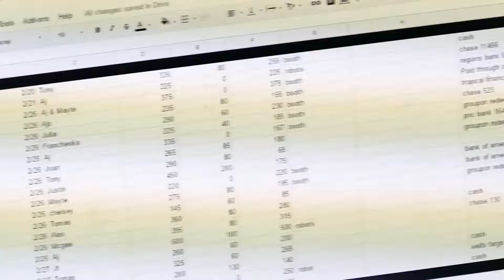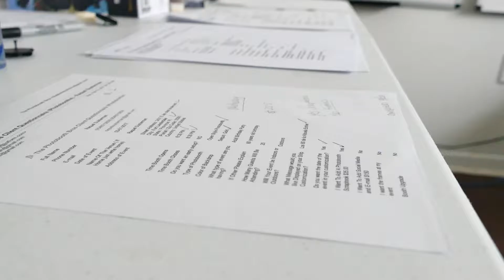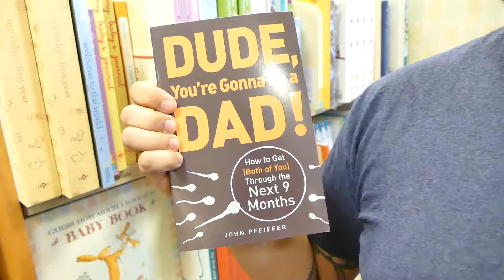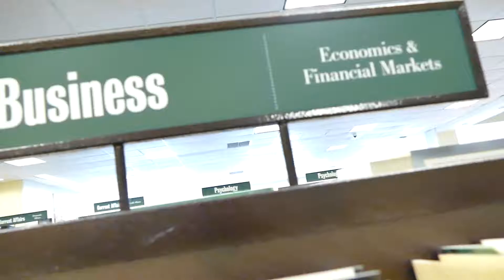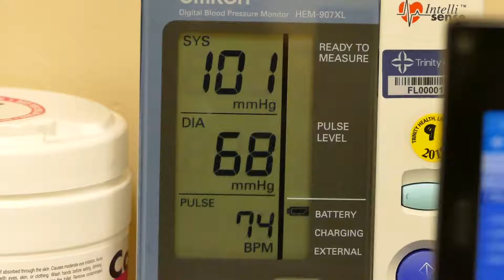FIRST PRENATAL VISIT (6 WEEKS ULTRASOUND)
Today we went to our first Pre-Natal Visit, we found out Natasha is 6 weeks and 1 day pregnant. Due Date October 24. The Adventure continues.

This is My life, as an entrepreneur, husband and future Dad.

Never stop evolving, always make yourself better. Always be the hardest working person in the room. SUCCEED!!

Evolve Vlogs